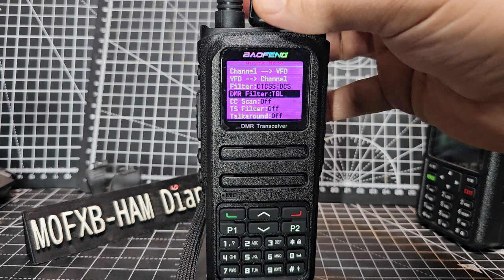Baofeng DM1701 OpenGD77 - Promicous Mode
ALIEXPRESS DM-1701